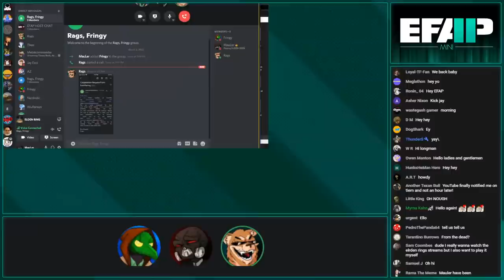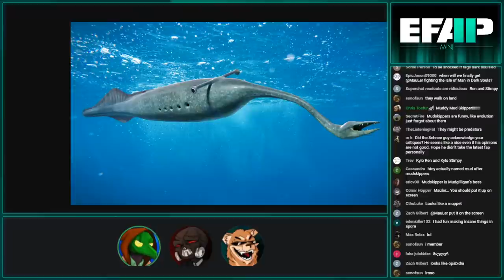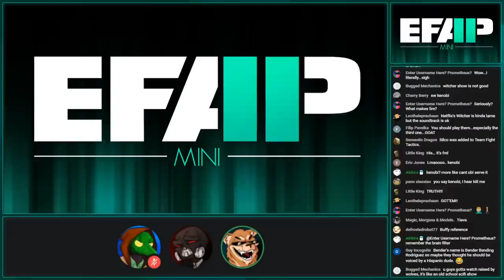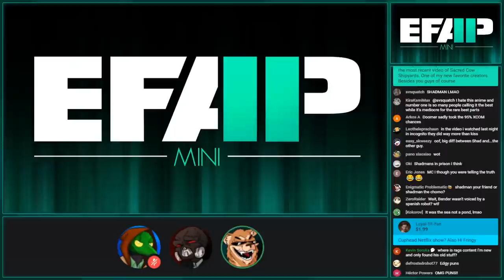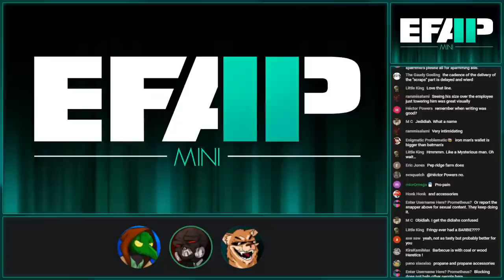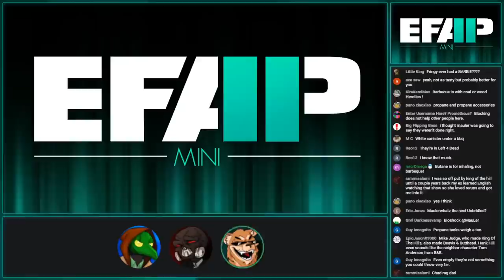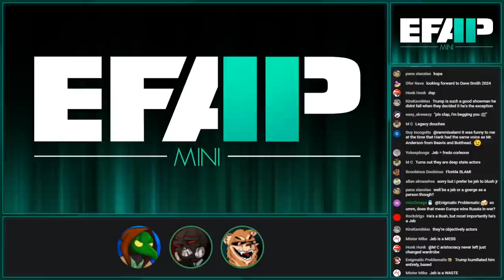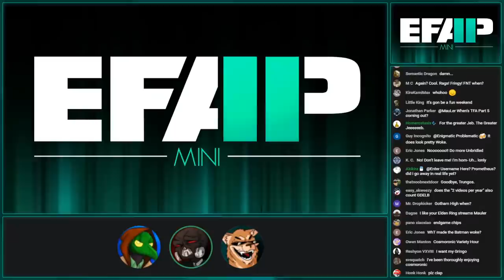EFAP Mini - Superchat Catchup - Streamlabs + Catchup stream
Original Airdate - March 2nd